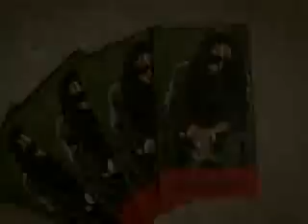Lil Wayne Lollipop ft Static mpeg4